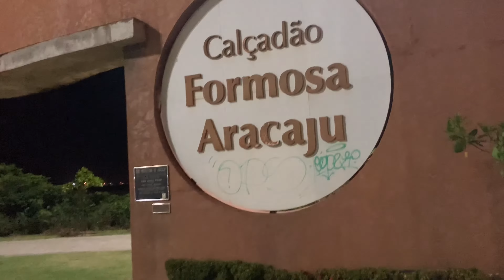Caminhando à noite na cidade de Aracaju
Aracaju é a capital do estado de Sergipe, no litoral nordeste do Brasil. É conhecida pelas praias, incluindo a Praia da Atalaia no centro. Ao lado da praia, o Oceanário de Aracaju, em formato de tartaruga, tem arraias, tubarões, enguias e tartarugas marinhas, além de exposições práticas. O calçadão da orla, Passarela do Caranguejo, é repleto de restaurantes de peixes e frutos do mar e é marcado por uma enorme escultura de um caranguejo.

Área: 181,9 km²
Fundação: 17 de março de 1855
Elevação: 4 m
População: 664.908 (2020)